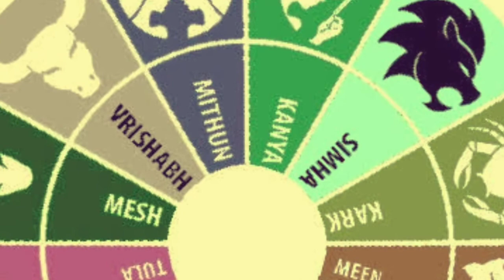ನಾಳೆಯಿಂದ ಶ್ರೀ ಶಕ್ತಿ ಗಣಪತಿಯ ದಿವ್ಯ ದೃಷ್ಟಿ ರಾಶಿಗಳ ಮೇಲೆ ಇವರ ಏನೇ ಕೆಲಸ ಮಾಡಿದರು ಅಧಿಕ ಲಾಭ